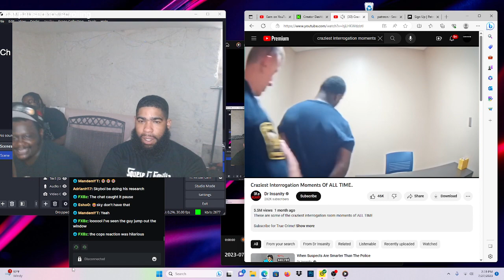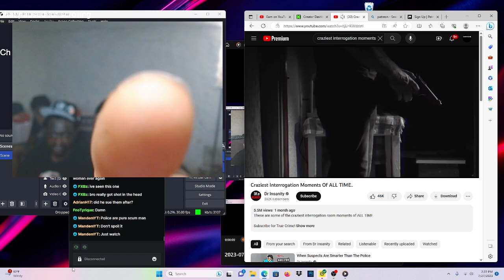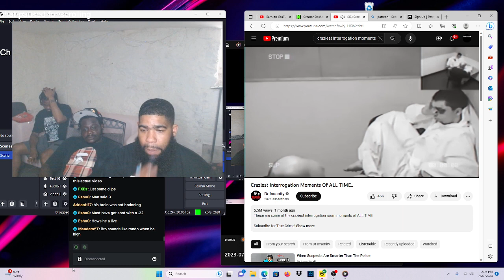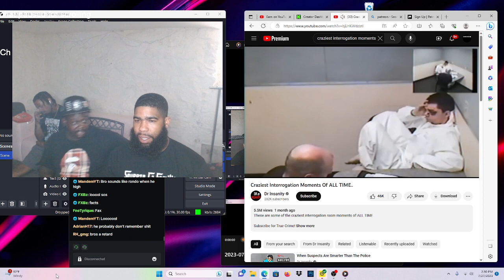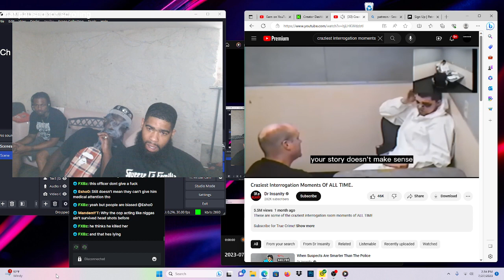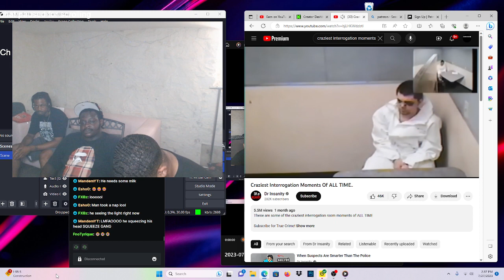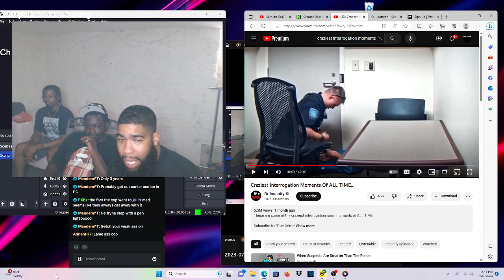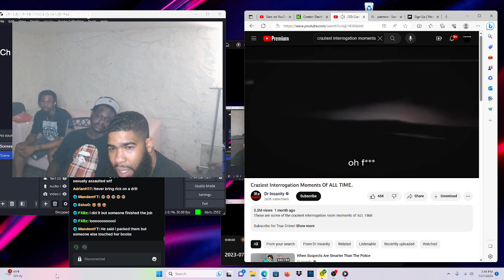Craziest interrogation moments of all time |Reaction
Like up the video YouTube family and stop wat u doing and follow os we live over there for 5hrs a day so send ya request follow us and sub up love ya thanks for supporting the page 💪